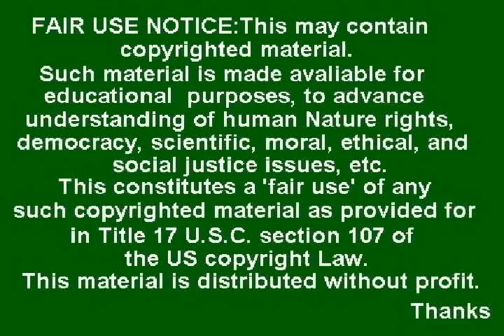Trolindo por su Trabajo a Hugo Chavez Frias!